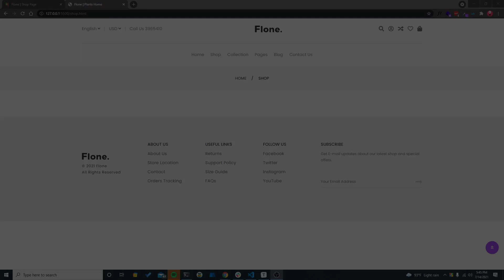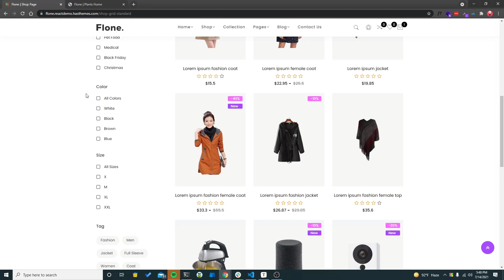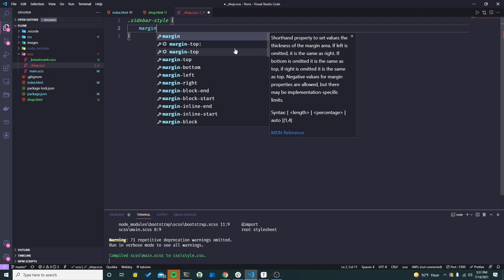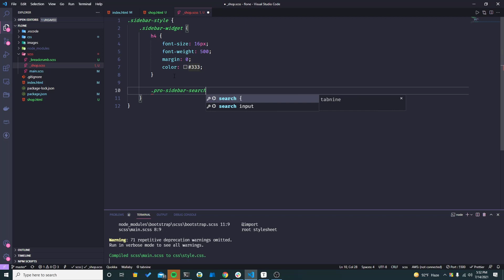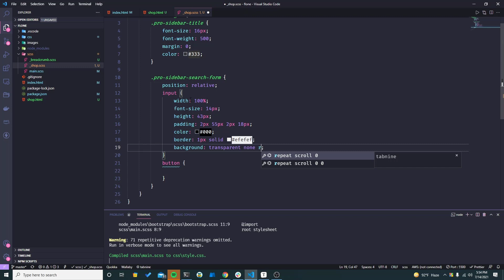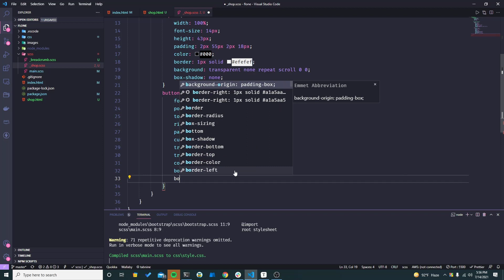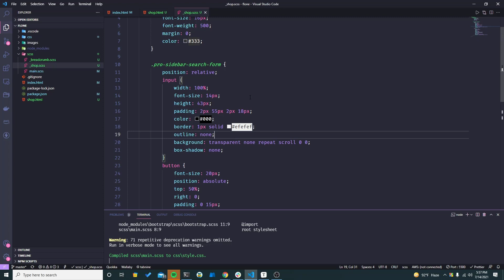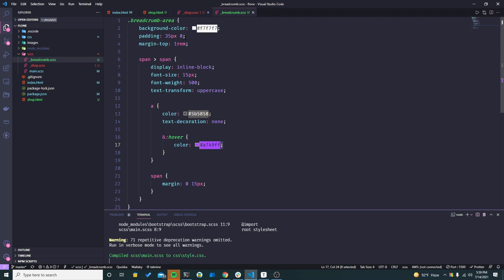36.18 E-Commerce Site Design With Bootstrap 5 - Creating Sidebar Search | Stack Learner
36.18 E-Commerce Site Design With Bootstrap 5  - Creating Sidebar Search | Stack Learner